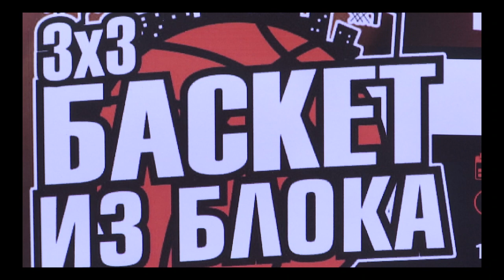HUMANITARNI TURNIR U NEDELJU U BABUŠNICI